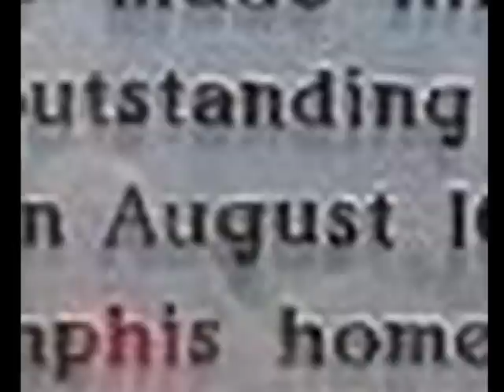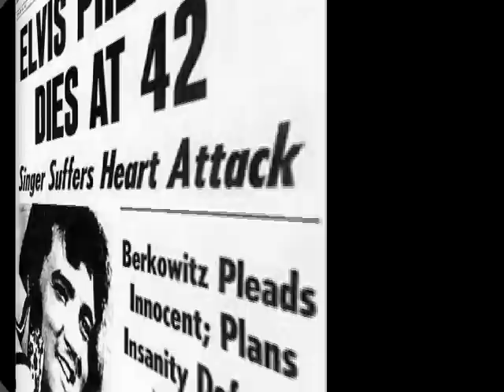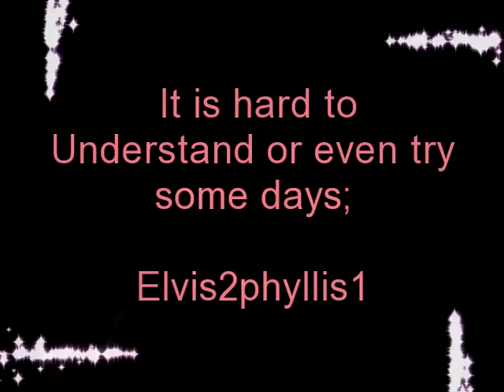Only the Great Ones Leave in Summer-Elvis Week~2011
With the season of Summer and the glow of life,
It is harder somehow to say good-bye with all
the plans are made for fun things to do.
I know that God Needs them there for so Many reason,
and The GREAT ones always leave in Summer it seems!
Love and Enjoy!
Phyllis
 Love Phyllis